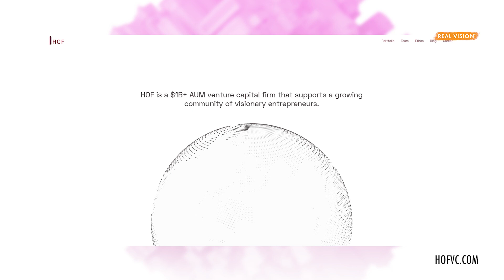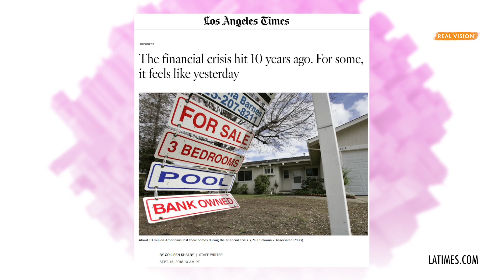DeFi Vulnerability: Ethereum-Solana Cross-Chain Hack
The recent $320 million Ethereum-Solana cross-chain hack – the second-biggest exploit ever, behind the $600 million Poly Network theft – is only the beginning, according to Corby Pryor, venture partner at HOF Capital. A former academic who studied quantum physics and designed neural networks, Pryor went all in after dabbling in crypto investing in 2017. A talented computer scientist, Pryor has identified a key vulnerability in the DeFi ecosystem, particularly in cross-chain interoperability. He discusses potential solutions, his unique perspective on venture capital based on his experience in physics, and a fascinating concept he calls “decentralized time” with Real Vision’s Ash Bennington. Recorded on February 14, 2022.

Is It Possible To Solve This DeFi Nightmare
The Interview - Crypto | Ash Bennington & Corby Pryor